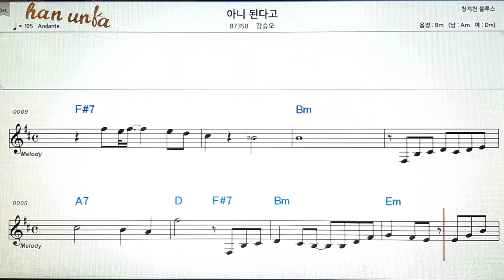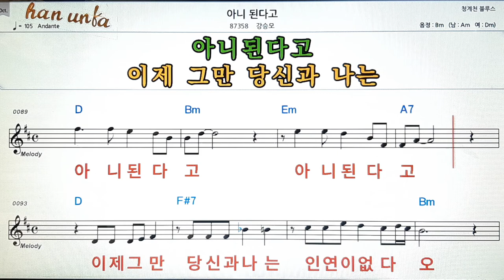아니 된다고/강승모👍노래 반주, 코드 악보,가라오케💋Karaoke*Sheet Music*Chord*MR